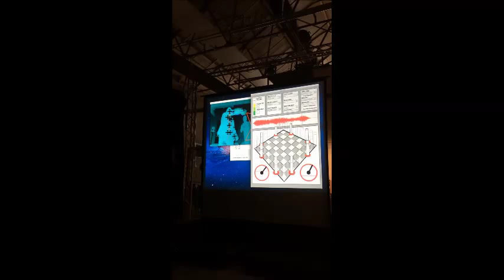研究所同學所研發的「動態聲訊操作技術」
（我只是觀眾哈哈）

音樂／影音／配樂製作／錄音工程／音效設計作品：
More creative works更多創作作品：